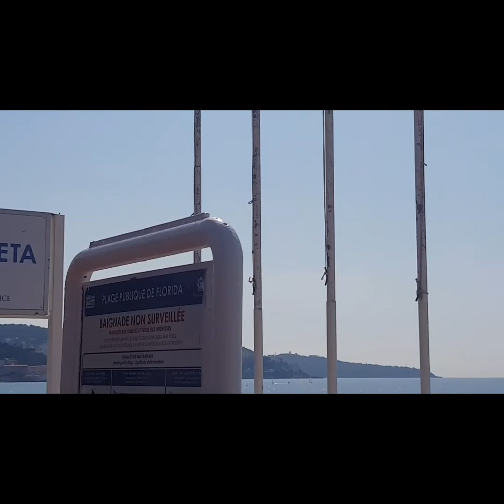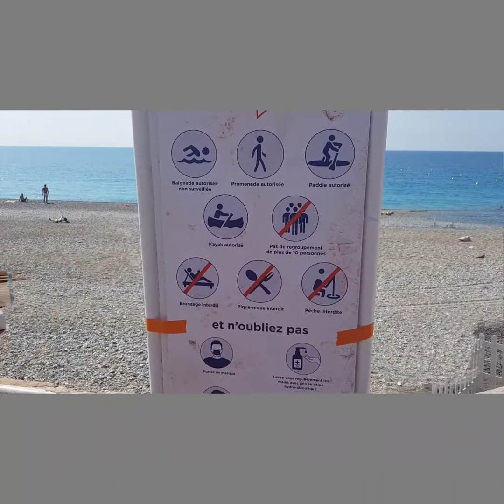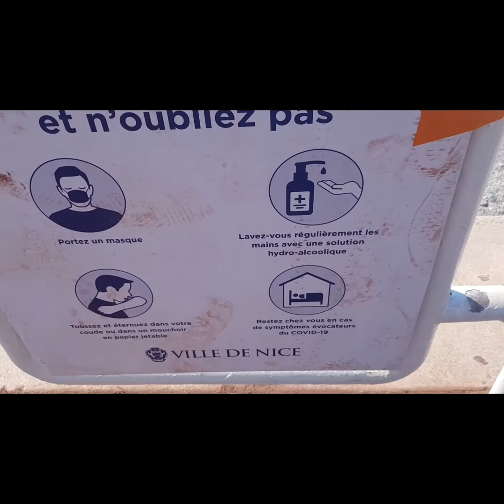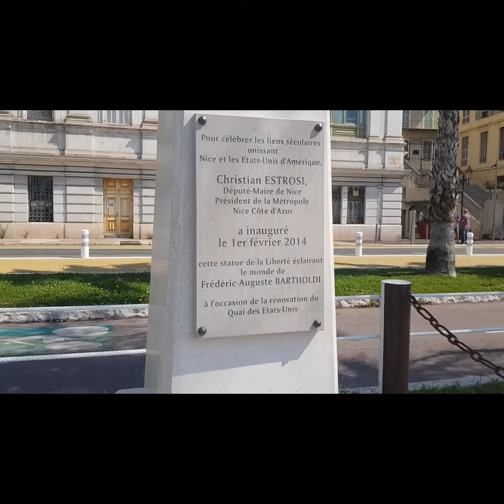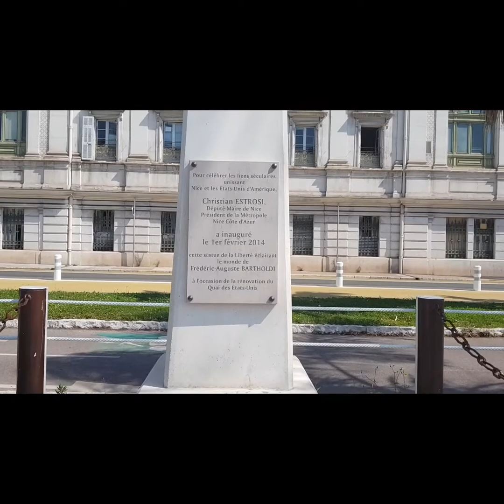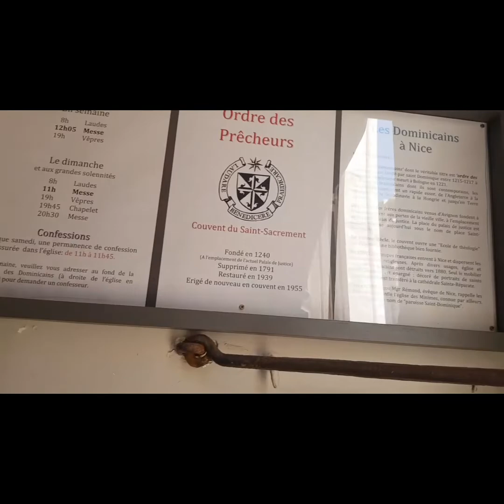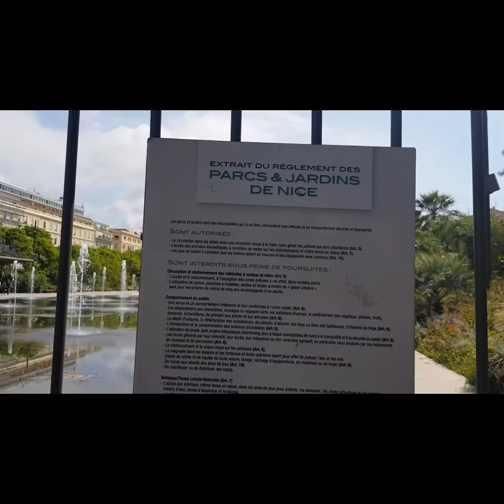Ang pagbubukas ng turismo sa Nice France ( Prominade de Anglais )| Sir Romel's vlog